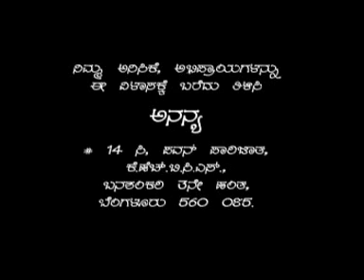Manthana Episode 127